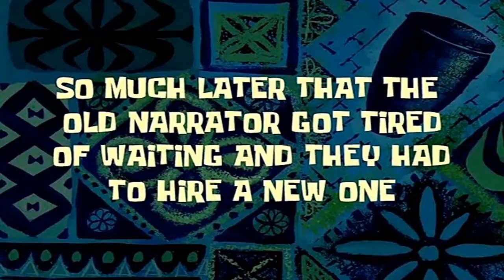100 Jam dalam Palworld (MAX Level, Ride Jetragon, Capture Zoe & Grizzbolt dan Explore World Tree)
100 Jam pertama dalam dunia Palworld
akhirnya level 50 Max dan dapat ride Jetragon
go watch !

0:00 - cool intro
0:17 - Base terbakar
1:09 - Explore Dungeon
1:27 - Depresso
2:11 - Pal is weird
2:41 - Capture Zoe & Grizzbolt
3:50 - Anubis
5:09 - Jetragon Part 1
10:50 - Random
12:06 - World Tree
12:38 - Jetragon Part 2
15:35 - Base Tour